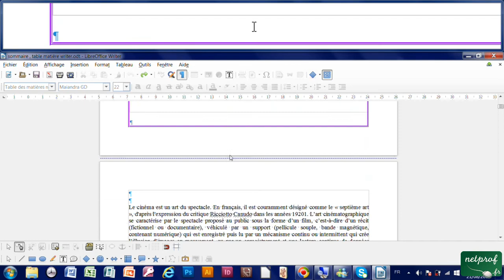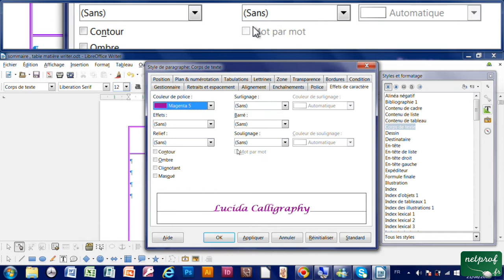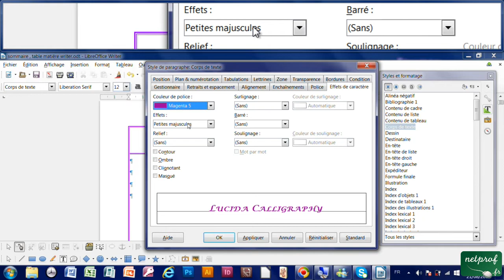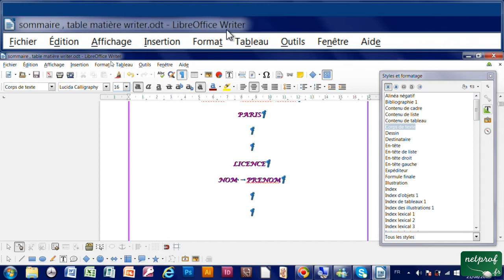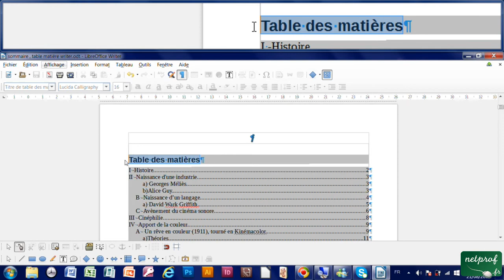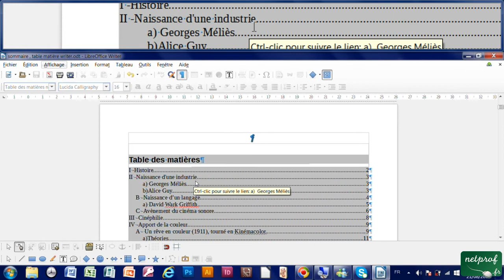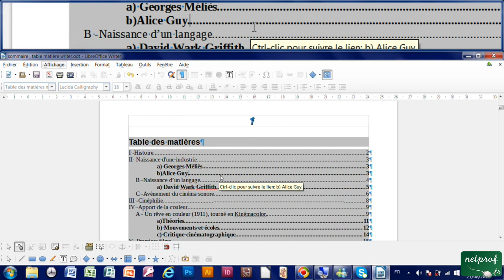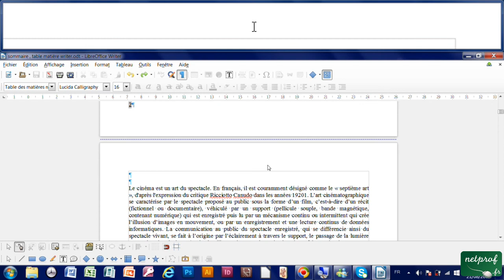39 - Réaliser une page de garde avec Writer